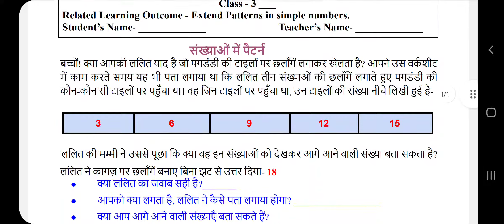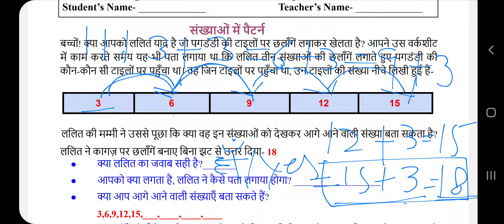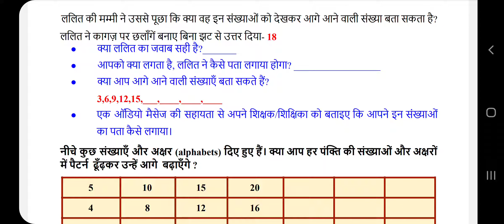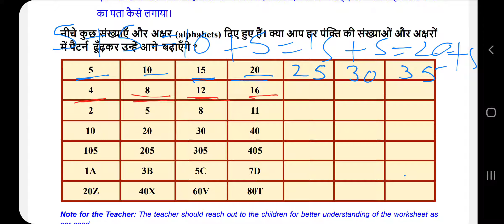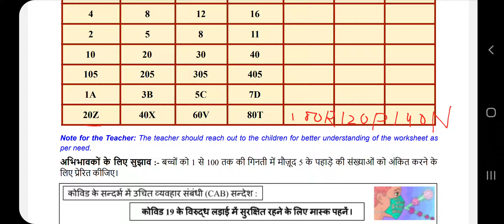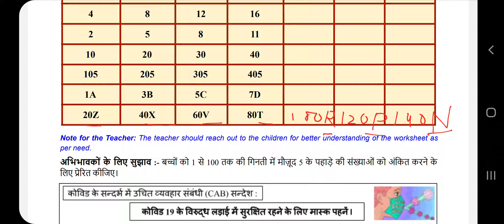DOE Worksheet no.89/class 3/Maths/Number pattern/Alphabet Pattern/Dated -7.10.21/Hindi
DOE Worksheet no.89
class 5
Number pattern
Alphabet Pattern
Dated -7.10.21